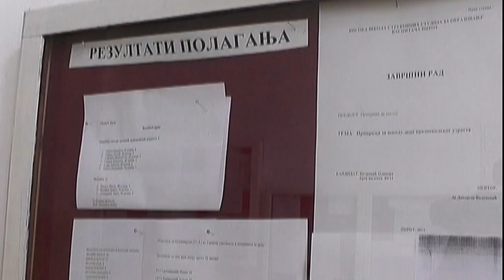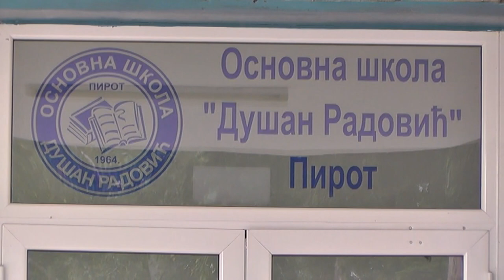ŠARČEVIĆ O OBRAZOVANJU U SRBIJI DO KRAJA ŠKOLSKE GODINE